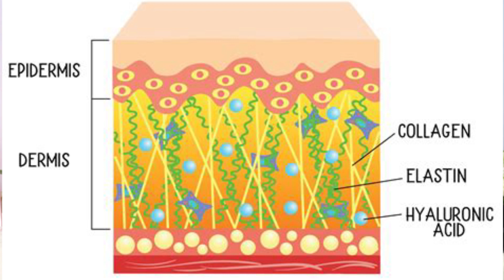הזרקות חומצה היאלורונית להצערת מראה העור | אנטי אייג'ינג בגיל 49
הי לכולן, תודה שצפיתם בסרטון | אם אהבתם את הסרטון אל תשכחו לתת לו לייק זה מאוד ישמח אותי ❤️  לפרטים נוספים לחצ\י על ראה\י עוד ↓

על הערוץ :
בסרטונים שלי אני מלמדת איך להשתמש במוצרים הנכונים (לאחר ניסיון רב) בשביל לטפח את העור ולהוריד לנו כמה שנים מהפנים. בנוסף תמצאו פה מדריכי איפור שמתאימים לכל גיל. מידע על בוקסיצ'ארם בישראל סקירות מוצרים וכו'
מאחר ואני בת 48 אני מכוונת לשכבת הגיל שלי ולכל מי שרוצה לשמור על עור הפנים רענן וצעיר.
הסרטונים שלי בעצם באים להעניק לכם ידע חשוב שעד כה היה רק בידי קוסמטיקאיות מורשות, וטכניקות קלות יחסית לשימוש כך שתוכלו ליישם את הדברים אצלכם בבית.
קצת על אנטי-אייג'ינג:
כמו כן אני מלמדת איך להשתמש באיפור באופן שיעשה אותנו מעט יותר זוהרות. אני מאפרת מקצועית בוגרת ירין שחף, אבל הטכניקות שלי קלות וניתן ליישם אותן בקלות .
אם כך כאן תלמדו:
+ להיות מעט יותר מטופחות וזוהרות
+ להשתמש באיפור שיש לכן מבלי לחשוש ממנו :)

כשזה נוגע ליישום שגרת אנטי אייג'ינג ושימוש ברכיבים שמועילים לעור – אין פתרון קסם יחיד.
למעשה, יש להשתמש במספר מוצרים ורכיבים שיכולים לתת לנו תוצאות משמעותיות, ויש חשיבות לאיזה מוצר, אילו רכיבים, מתי להניח אותם על העור, באיזה סדר..

איפה אפשר למצוא אותי?